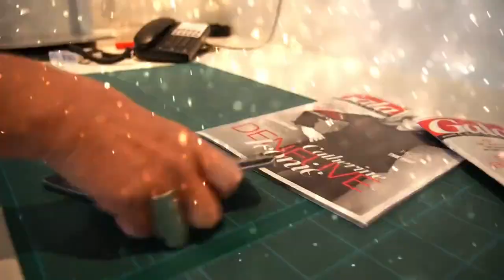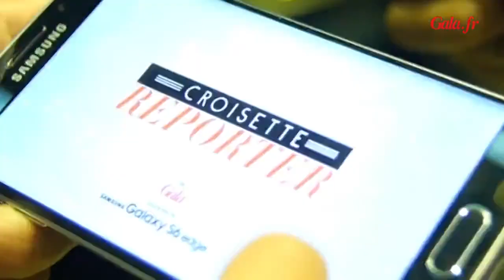Ian Some­rhal­der, Carmen Maria Vega, Anto­nio Bande­ras: Croi­sette, jour 9 - Festival de Cannes